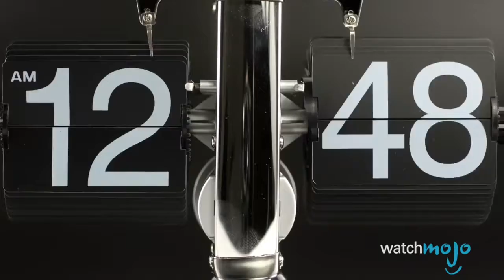Top 10 Dumbest Guinness World Records